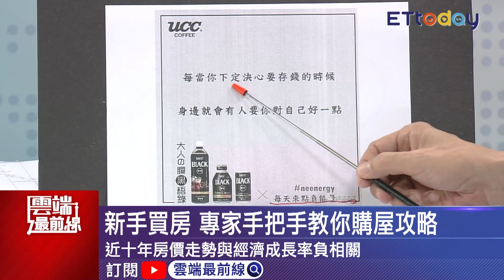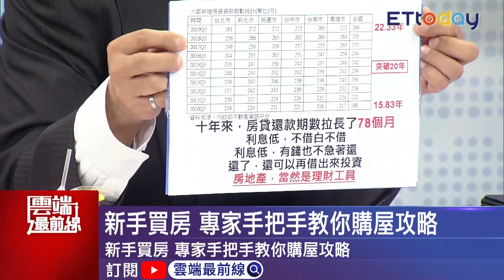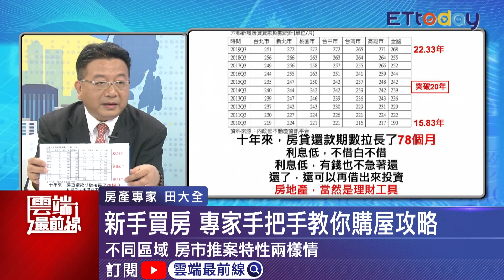新一波房貸戰！小坪數新房v.s大坪數老房 怎選？ 購屋不二心法 房產專家:慎選建商品牌有眉角｜雲端最前線 EP904精華